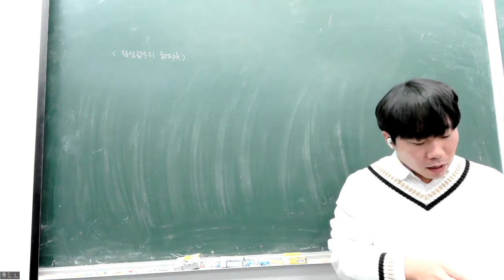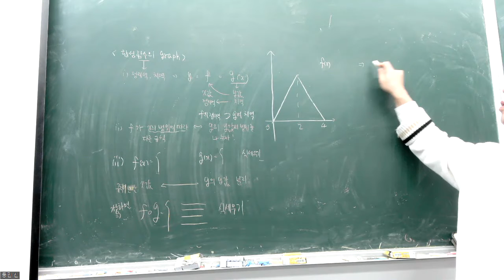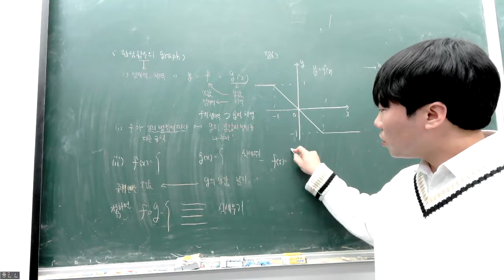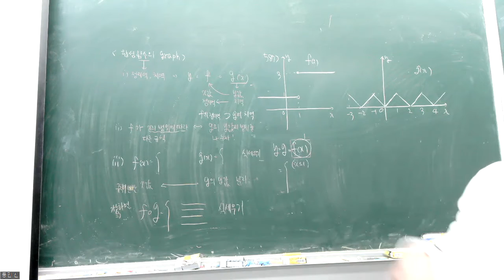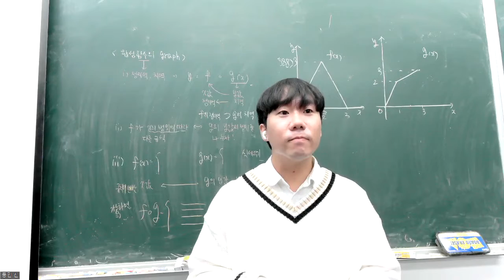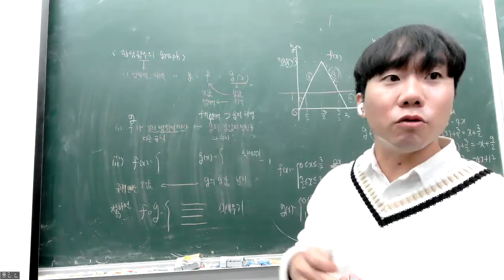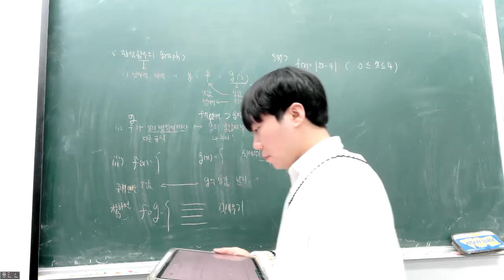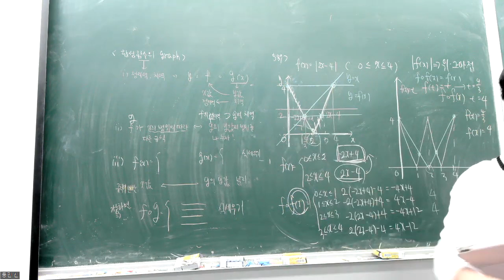고1수학 - 개념 합성함수의 그래프 그리기